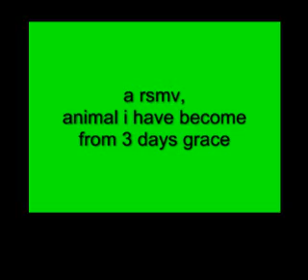rsmv animal i have become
yeah this is my first vid whit camtasia studio its a very very very very very nice program i must say so yeah enjoy my vid